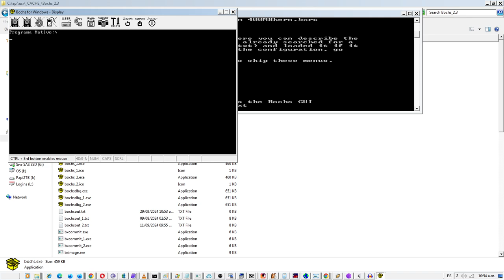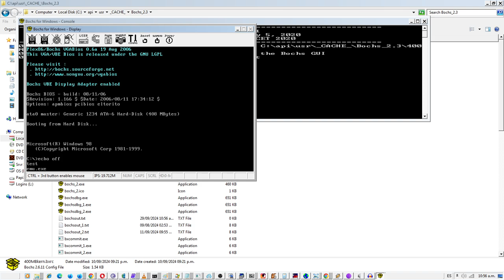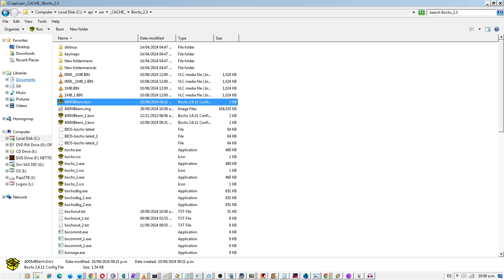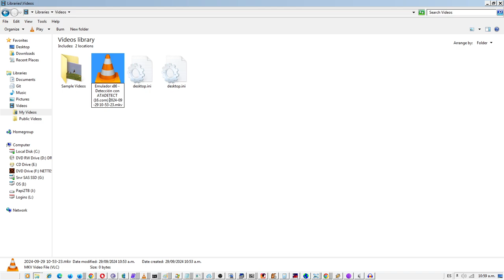Emulador x86 - Detección con ATADETECT (16.com) 2024-09-29 10-53-23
Emulación de detección de ATA-ATAPI bajo MS-DOS con el emulador x86 de DJGPP.